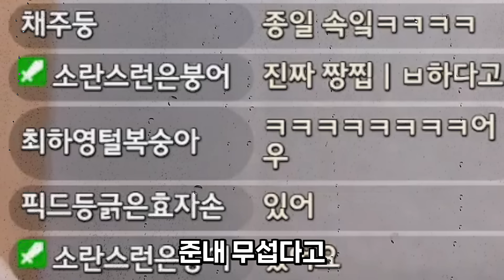자기 여동생 좋아하는 사람을 본 친오빠 반응ㅋㅋㅋ